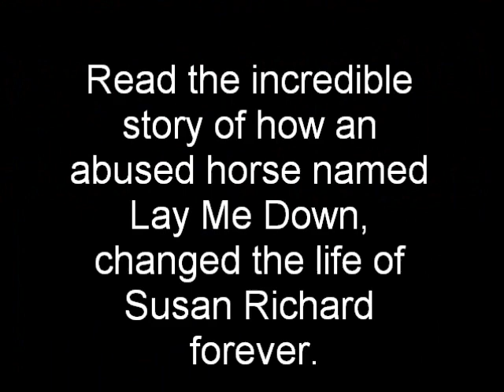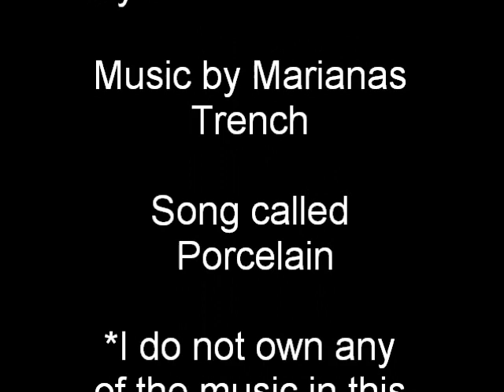Chosen By a Horse by Susan Richards ( Book Trailer)